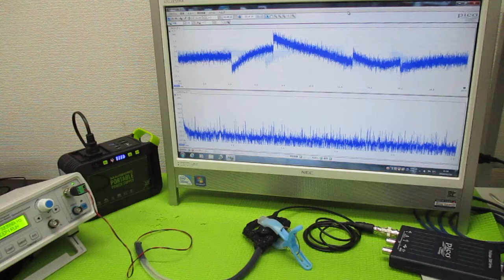対象物の振動モードに合わせた、超音波制御技術 ultrasonic-labo